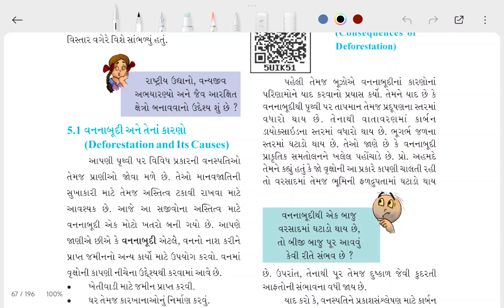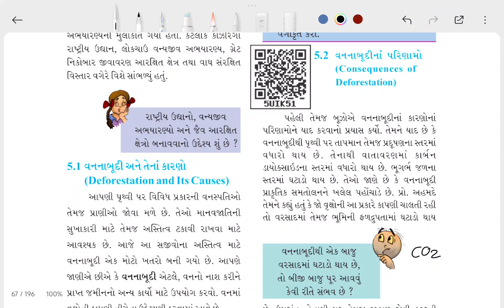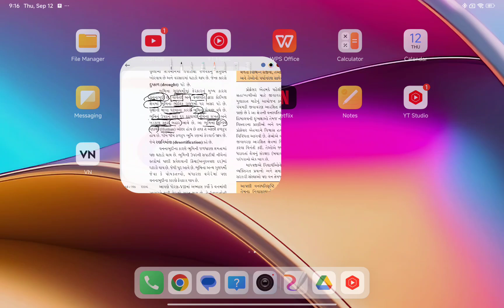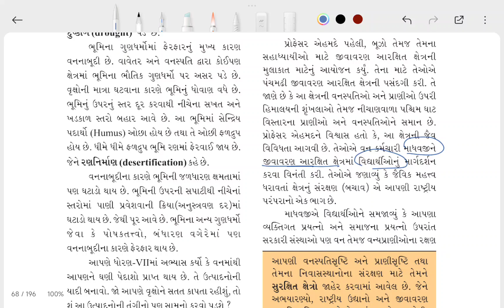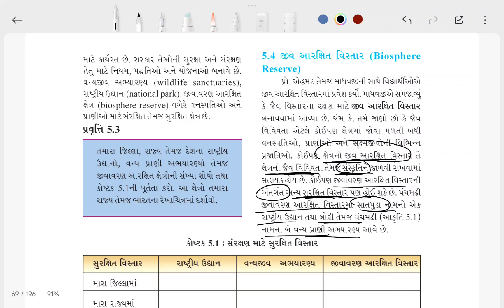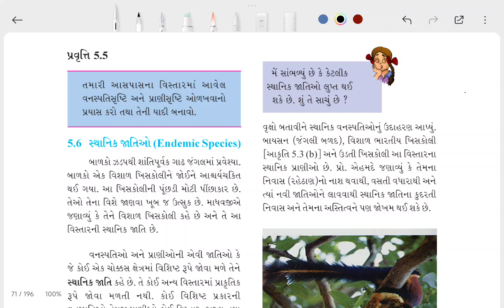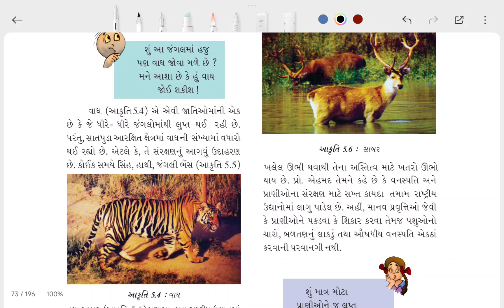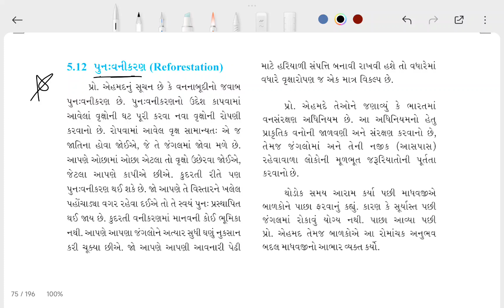Std 8 || Chapter 5 વનસ્પતિઓ અને પ્રાણીઓનું સંરક્ષણ || Science|| Gujarati Medium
Std 8 || Chapter 5 વનસ્પતિઓ અને પ્રાણીઓનું સંરક્ષણ || Science|| Gujarati Medium || sigma sigmasystem #sigmaeducator